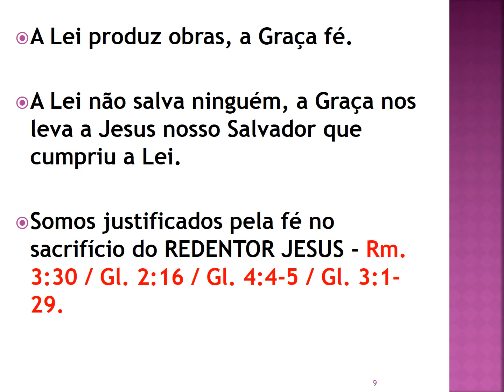A DISPENSAÇÃO DA LEI E DA GRAÇA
JOSÉ GALDINO